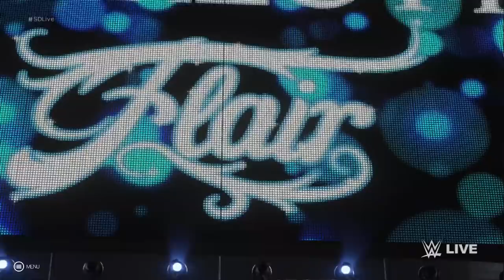WWE 2K19 Charlotte Flair entrance video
Watch and see how 2K brings the ring entrance of Charlotte Flair to life in WWE 2K19.

Follow WWE on YouTube for more exciting action!